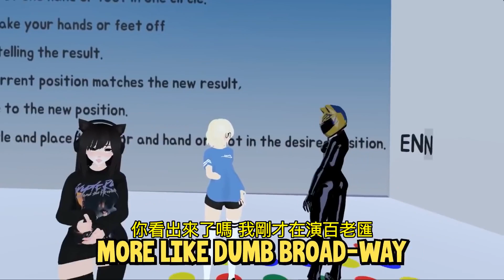僅限女生的VRChat集體過夜活動！Drumsy混再其中之一沒被發現！